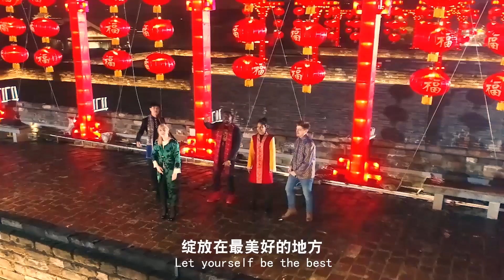江苏南京秦淮河：歌唱祖国「快闪」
江苏南京秦淮河歌唱祖国快闪